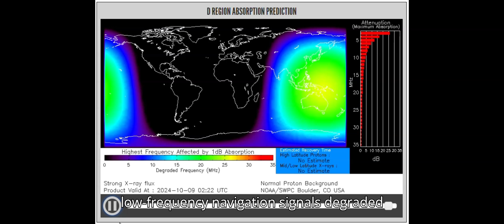Solar X Flare hits Earth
The Earth gets rocked by yet another bigtime solar flare pointed right at us... This time rated at X 1.8, the long duration solar flare caused R3 radio blackouts to the sun lit side of the Earth. Chack out the Aurora show at the end of the video...